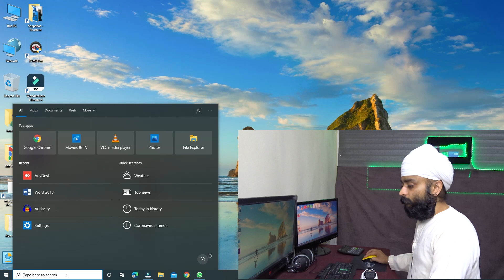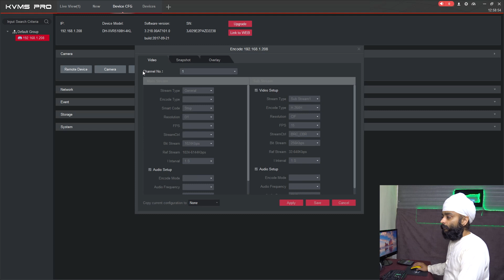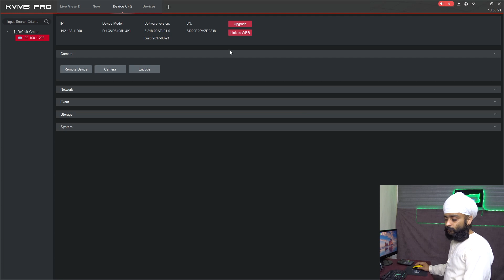Review: Inbuilt Audio HDCVI Dahua 2mp cctv Full Color Eye Ball Camera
This camera is coaxial control audio no extra wire and connectors need jus enable audio in setting and ready to use. works only with CPPLUS, Panasonic, Dahua HDCVI DVRs